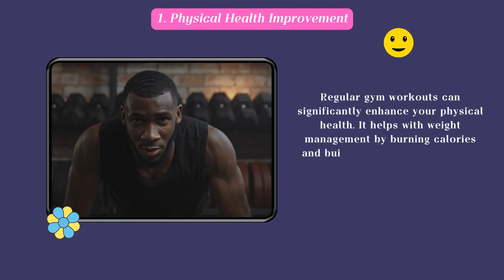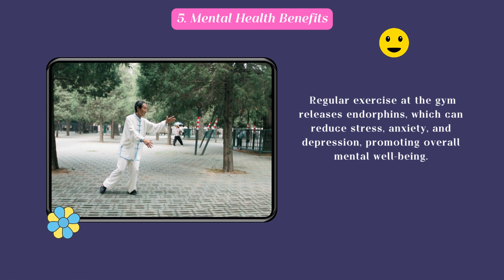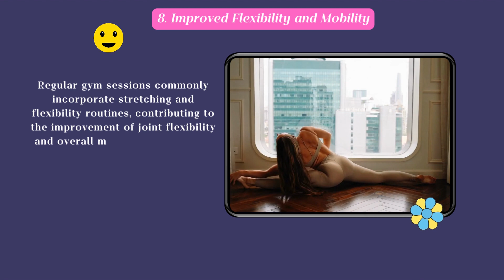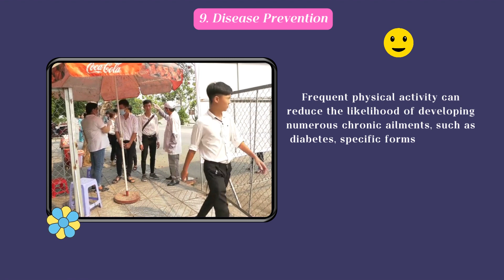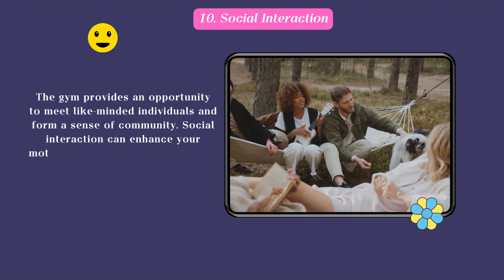Here are 10 points detailing the benefits of going to the gym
--About Us--
Top Trends LLC (DBA “Top Trends”) is a dynamic and information-rich web platform that empowers its readers with a broad spectrum of knowledge, insights, and data-driven trends. Our professional writers, industry experts, and enthusiasts dive deep into Artificial Intelligence, Finance, Startups, SEO, Backlinks, Travel, Food and Drinks, Community, Home and Gardens, and Health and Fitness.